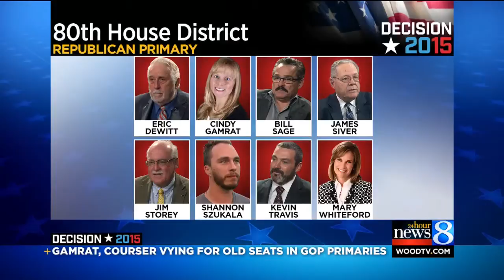Gamrat, Courser seek old seats in GOP primaries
Cindy Gamrat and Todd Courser who were both booted from office over an extramarital affair are running Tuesday to win back their seats. (Nov. 3, 2015)